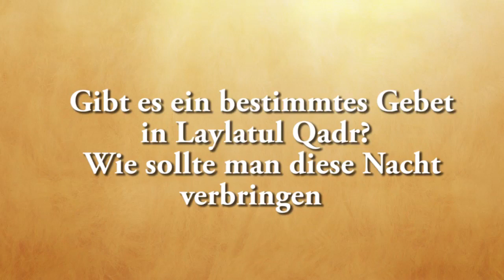Wie verbringt man Laylatul Qadr? - Ahmad Abul Baraa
Was man man bei Laylatul Qadr?

Bürgerbewegung Pax Europa LV Bayern Stefan Bauer

llllllllllllllllllllllllllllllllllllllllllllllllllllllllllllllllllllllllllllllllllllllllllllllllllllllllllllllllllllllllllll
IHED-Islamischer Humanitärer Entwicklungsdienst